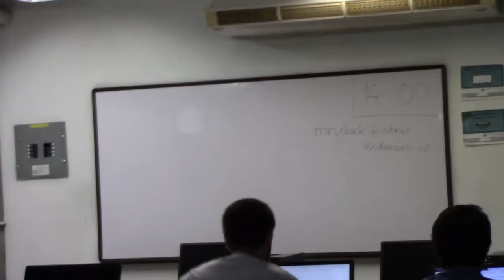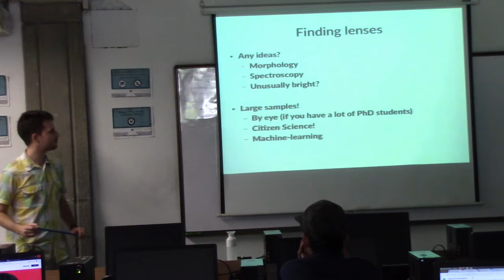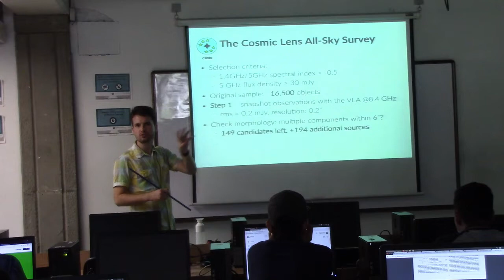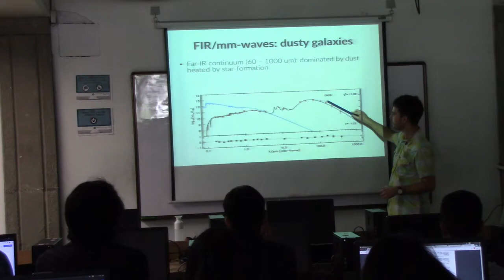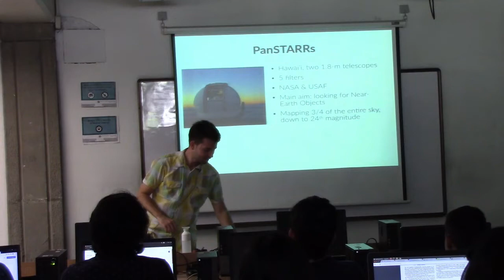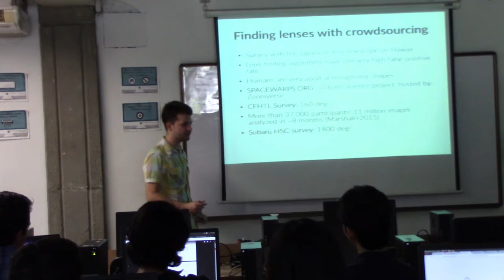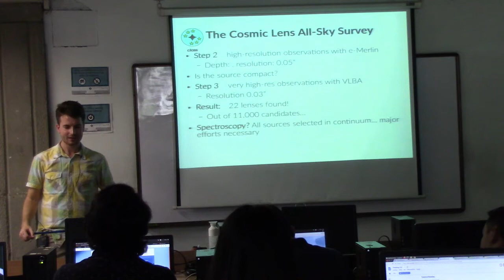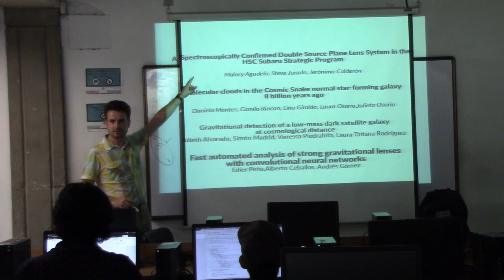AstroTwin - Clase 4